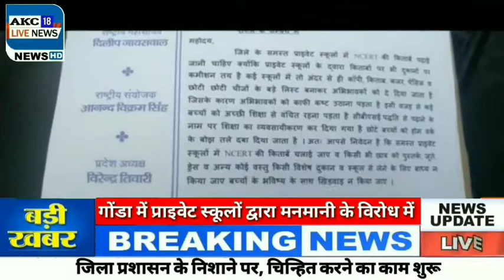गोंडा प्राइवेट स्कूलों के विरोध में इंकलाब फौंडेशन के पदाधिकारियों ने जिलामजिस्ट्रेट को सौंपा ज्ञापन